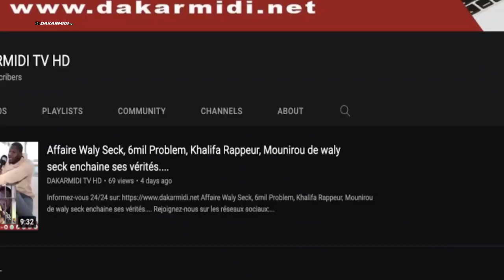Ndéysane ...MOMO DIENG réconcilie Fatou SARR ET Ndéya apré leur dispute sur scène